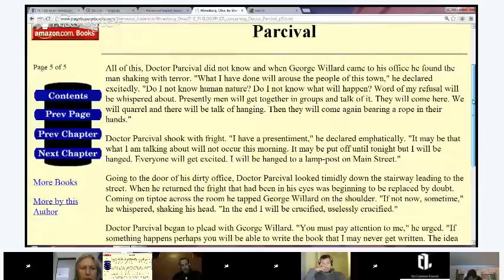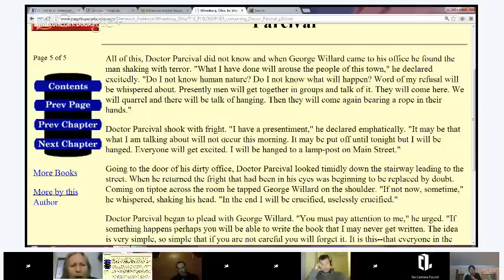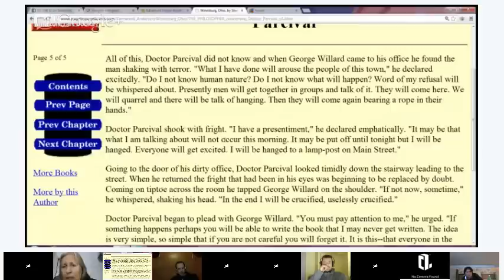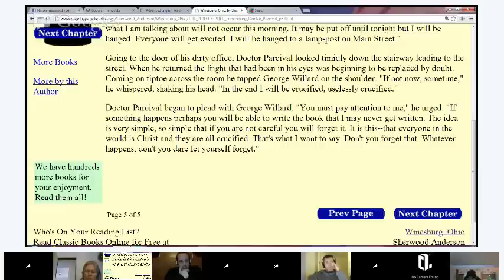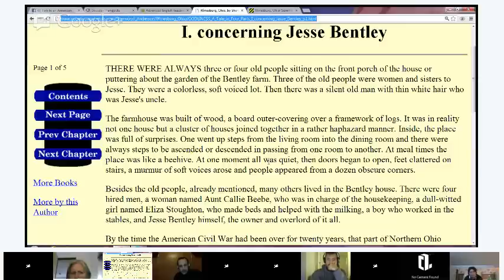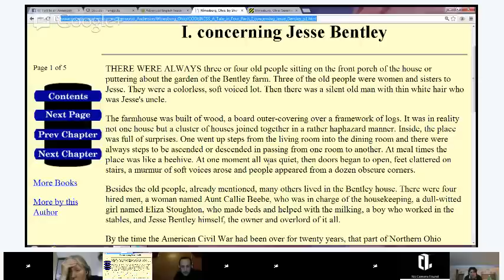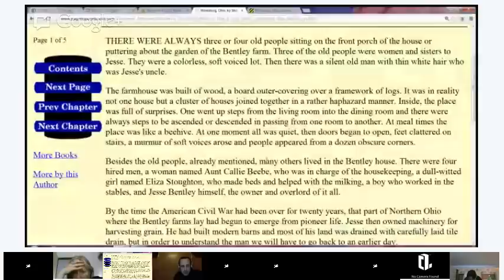Advanced English Reading - Short Stories: Winesburg, Ohio: GODLINESS PART ONE